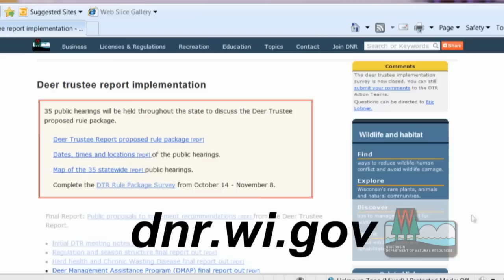Deer Trustee Report - Public Testimony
A Deer Trustee Report Action Team member weighs in on his involvement and experience during the implementation of the Deer Trustee Report. This video provides insight from the public's eye and promotes the rule hearings in October for everyone to get involved!